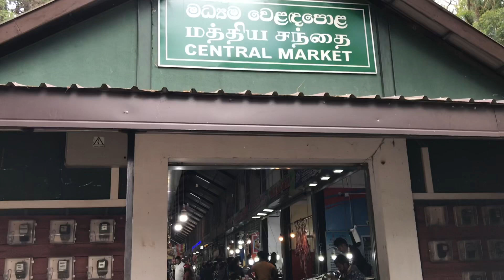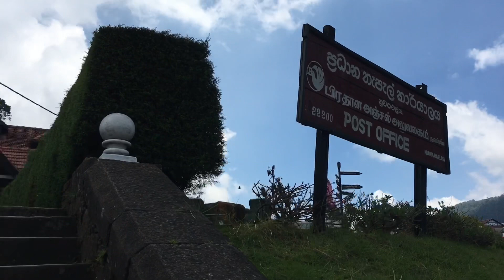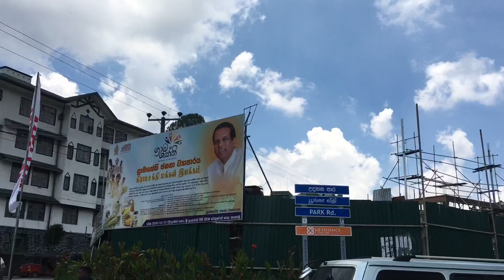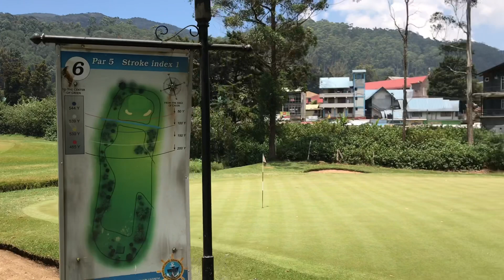Walking Around Nuwara Eliya Sri Lanka 2019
Nuwara Eliya is really beautiful. The Climate Is Cool .